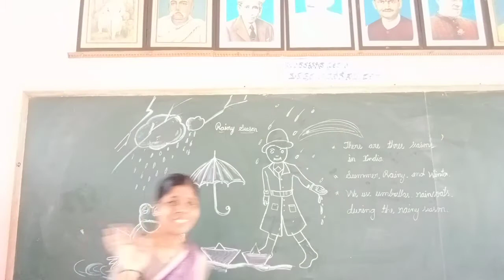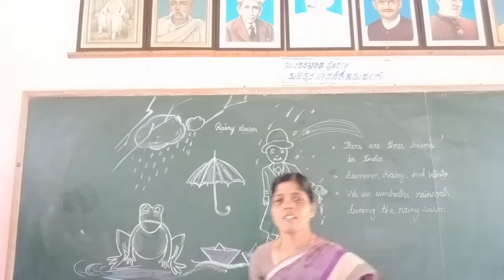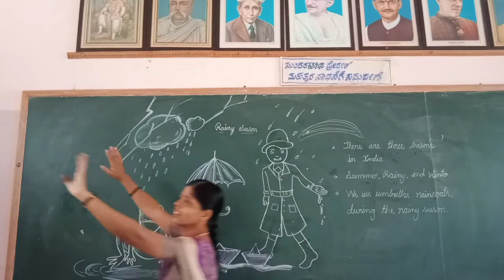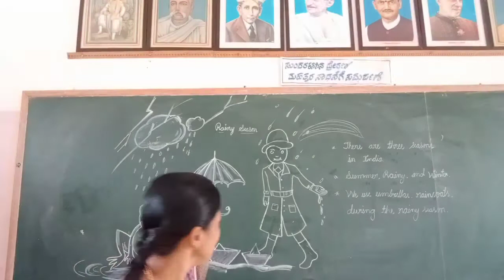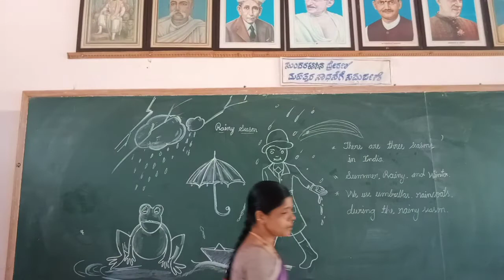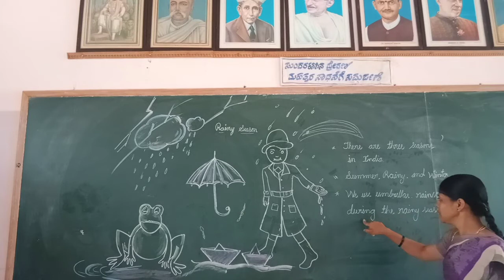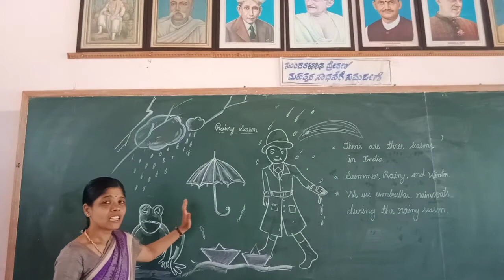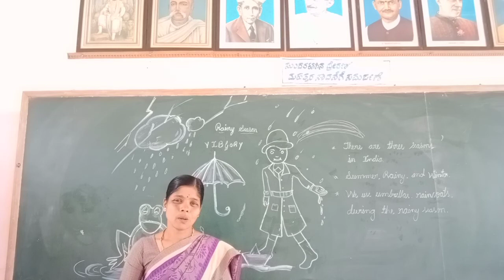UKG EVS Season Part 1 Class by Vijayalakshmi